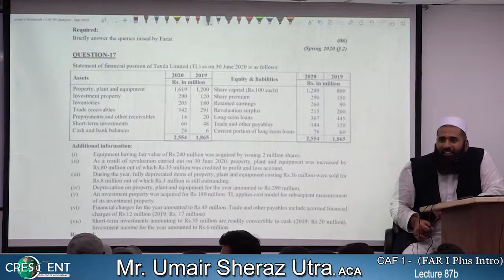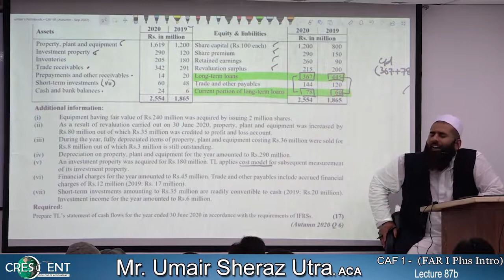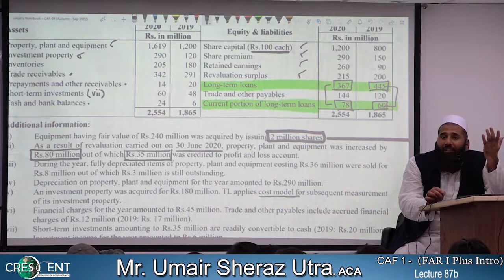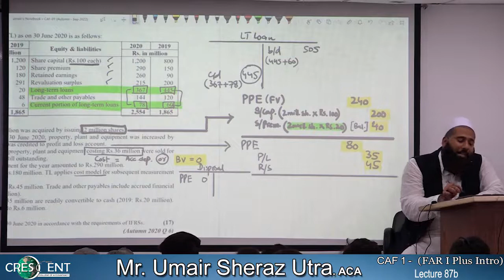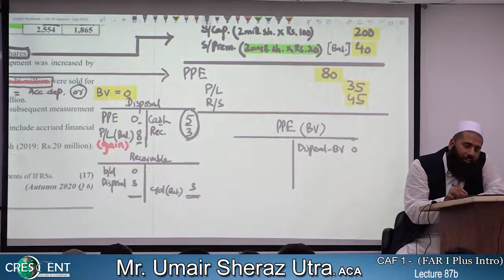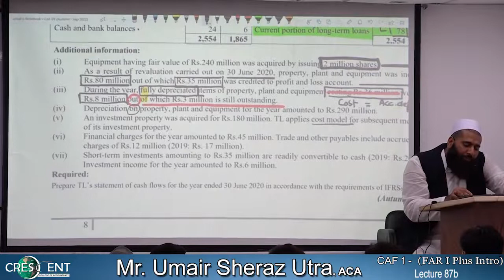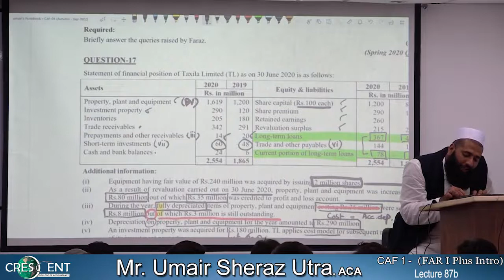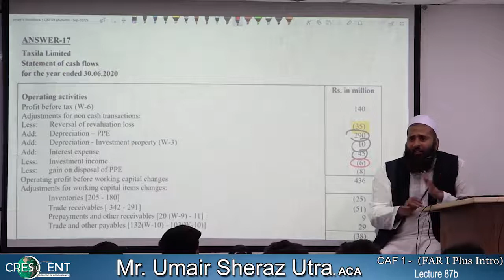CAF-1 ~ FAR 1 + intro~ Sir Umair ~ Lecture-87